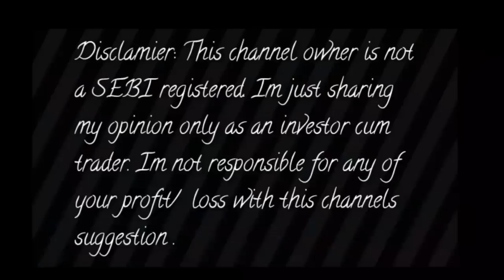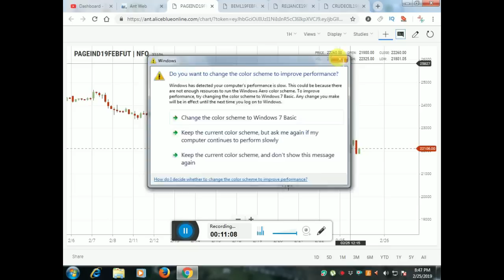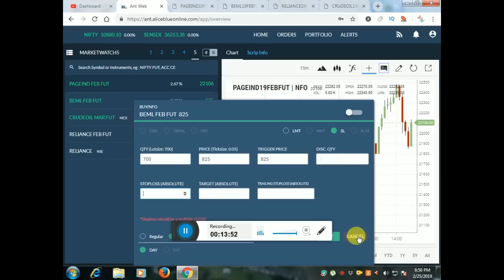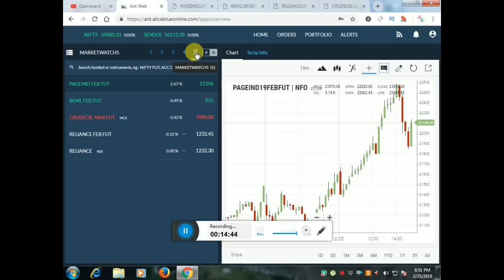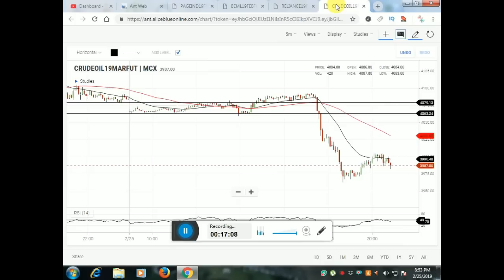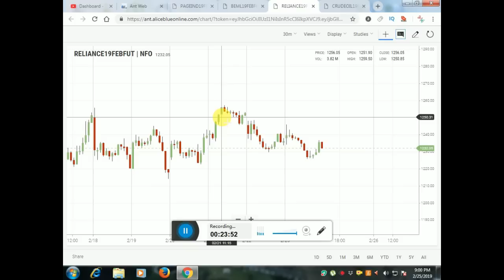BEML || RELIANCE || PAGEIND || CRUDEOIL 100% STRATEGY DAILY 10K PROFIT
Aliceblue
OPEN DEMAT ACCOUNT :-

Astha Trade
OPEN DEMAT ACCOUNT:-